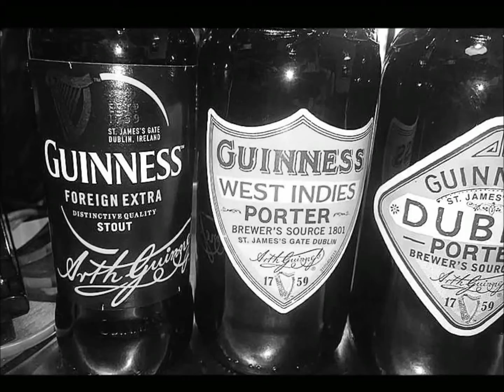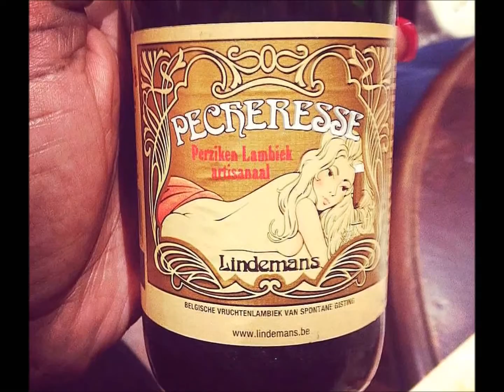Rodolph Le Bistrot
Bar brasserie restaurant
A tour of Rodolph Le Bistrot
102 Avenue des Ternes
75017 Paris, France